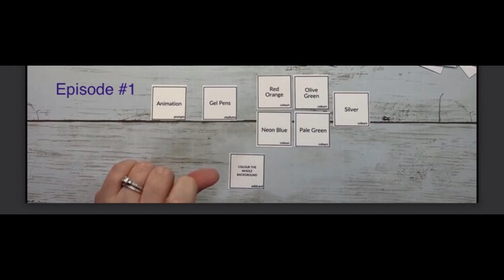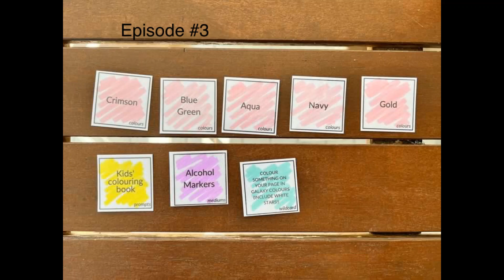Colour with us Colouring Roulette gallery episode 1-5 2023 final edition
Hello Colourist's, I wanted to redo the Colour with us Colouring Roulette video to ensure that all YOUR submissions were included and also to include episode 5.

So I have redone the video and now it includes ALL of the 2023 Colouring Roulette episodes 1-5 so we can start fresh for 2024.

Thanks again to co-host channels: @megscoloringcorner and @amandacolours

And thanks to channel @ColourwithClaire for creating the game.